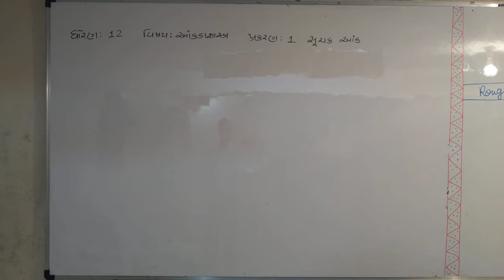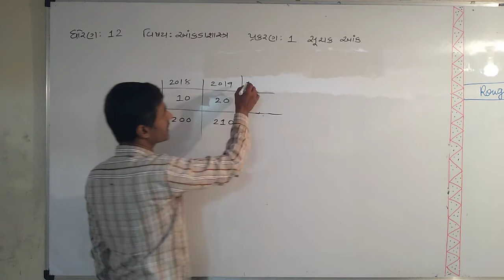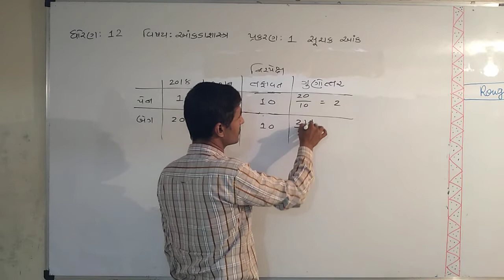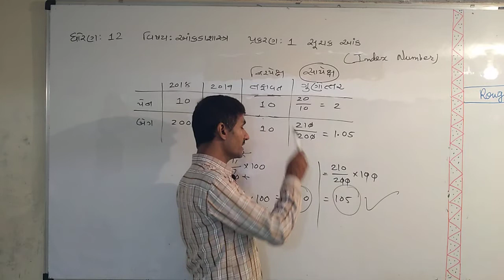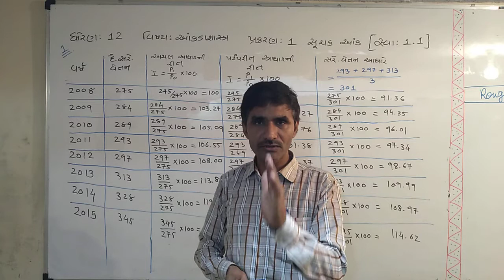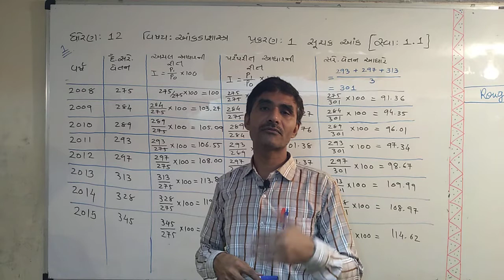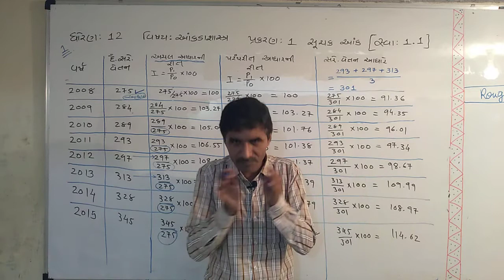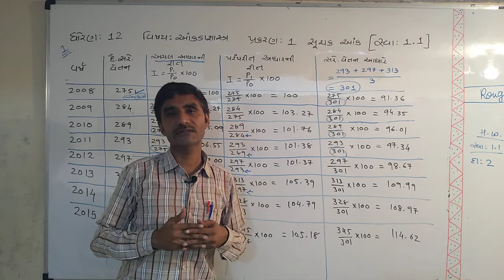12TH STAT CH 1 PART 1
પ્રકરણ  - 1 : સૂચક આંક